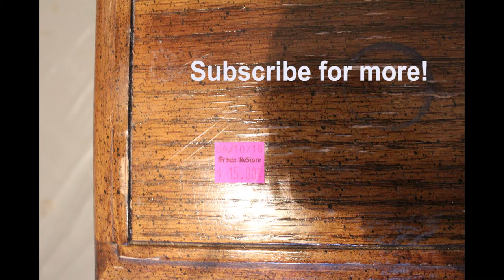DIY I Furniture Makeover! Thrifted side tables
I'm back!  I have lots of news to share on what's been going on with me but before we get into that I had to post this adorable thrift store project I just finished.  Hubby and I created our own nightstands months ago from crates and spray paint.  When I saw these $15 side tables I just had to get them.  It was obvious they were high quality, heavy, sturdy wood and in almost perfect condition. One had a few spots of water damage on top that I had to knock down but after the makeover, they look store bought!

I finished this project in just a few hours because as you know, chalk paint and polycrylic are water based and dry fast!  They are staples in my workshop.

Oh yes, I officially have a workshop now!  So many changes and I will share them all in my upcoming vids.

Materials Used:
- Rustoleum Ash Grey Chalk paint
- Minwax Polycrylic (clear gloss)
- Chalkpaint brush (Oval head)
- Paint Brush (short)
- Screwdriver (to remove hardware)
- Sander/sandpaper